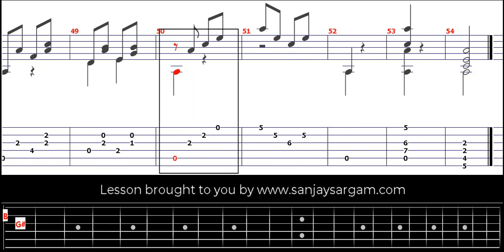Opus 59 No 14 - Guitar Tutorial (Fingerstyle)